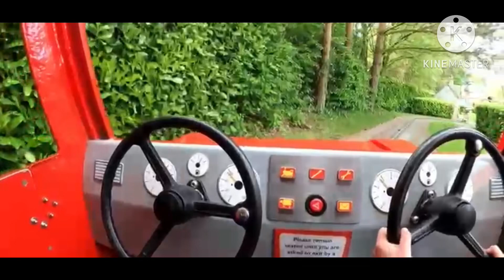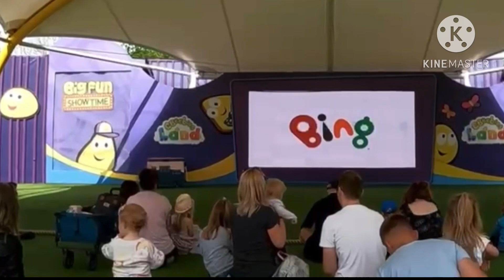CBEEBIES TOY SHOP AND MARCHANDIS AT ALTON TOWER WALKING THROUGH!2023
Toy shop at the CBeebies land in the Alton Towers.

Join me as take you on a full tour of the shops & merchandise at Alton Towers in 2023!In this video I check out all of the different merch on sale throughout all of the gift shops within the theme park. This includes a full tour of Towers Trading, the largest gift shop at the resort!
This video is walking through but we are going to the toy shop by boat and entertaining.there are so many characters around the CBeebies land and rides pitter rabbity hipity hop,just in house pio magic factory,postman pat parcel post,in the night garden,